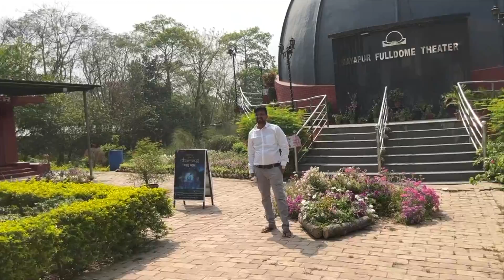Mayapur Vlog | Iskcon Mayapur visit | Places to visit in Mayapur | Iskcon temple Mayapur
Iskcon Mayapur is the dream project of His Divine Grace Sirla Prabhupada, the founder acharya of ISKCON.
His dream was devotees from all across the globe can get the opportunity  to serve Krishna in some way or the other and enjoy the fruits of Krishna consciousness.

From Puri I went to Kolkata via train and then travelled in bus which was like 8-9 hours and reached Mayapur. But I recommend to use Train from kolkata to directly to Mayapur. ( The journey from train will be available in my channel by end of April month 😊 )

In Mayapur I have spend 2 days and it was a breath taking experience.
In day 1 , I have covered Main Mayapur temple- Chandroday temple, Prabhupad's pushpa ( flower) samadhi place, ISKCON TOVP - Temple of Vedic Planetary, birth place of Chaitanya Mahaprabhu and Ganga Chhat.

The places to visit in Mayapur on Day 1 :
- Chandroday Main Temple in morning around 7am
- Prabhupad's Pushpa samadhi sthal in morning around 10 am after breakfast
- TOVP around 12pm
- Ganga bath in Afternoon 3:30pm after lunch
- Chaitanya Mahaprahu Birth place in evening